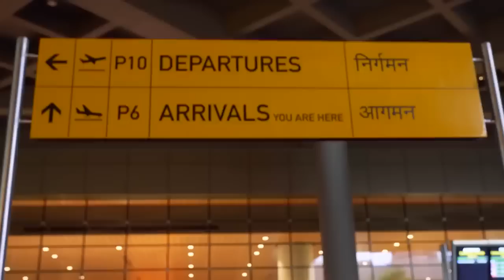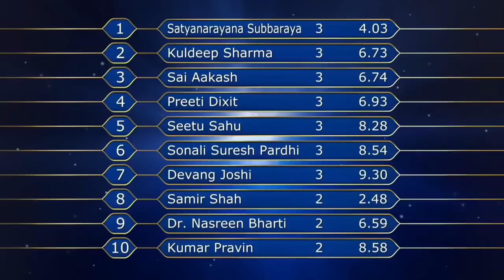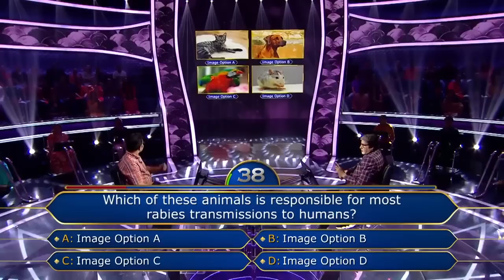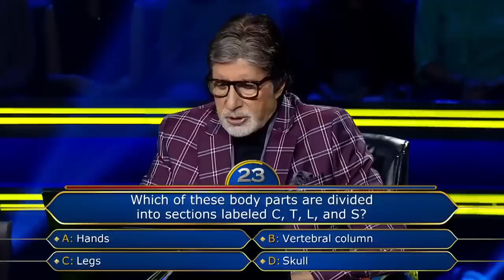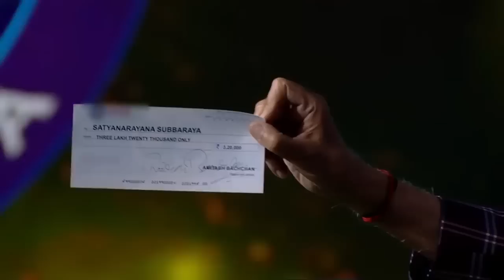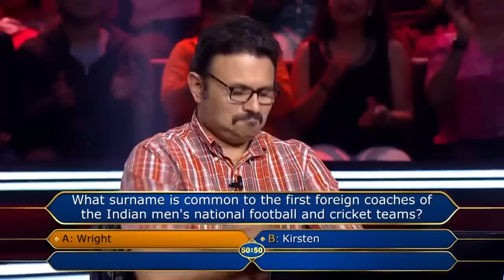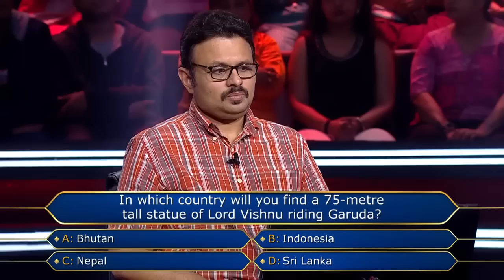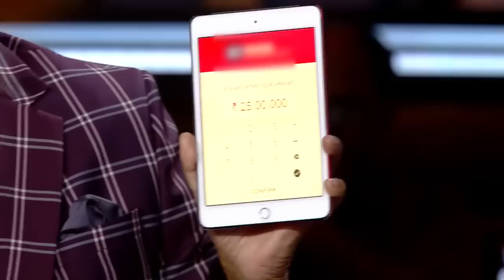A Banker Talks About His Love For Big B's Movie 'HUM' | Kaun Banega Crorepati S14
Aakhri lifeline ke saath kya Satyanarayana Subbaraya Ji Jeet paaenge Rs.50 Lakhs, ya karenge quit?